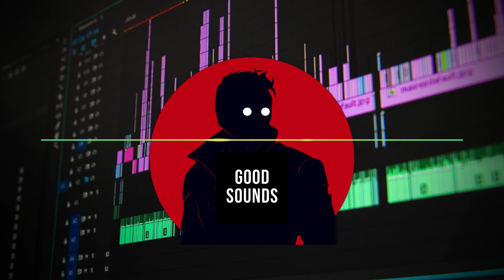JAM JAM | DJ Mix Master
Follow us to stay up-to-date with the latest releases from DJ Mix Master and other top artists in the electronic music scene. Here you will find new hits, classics, and even some surprises that will get you moving.

But here you will also find relaxing music, background music for parties, mood music for romantic dinners, relaxing meditation music, and other interesting and enjoyable styles. Free your mind and play Good Sounds.